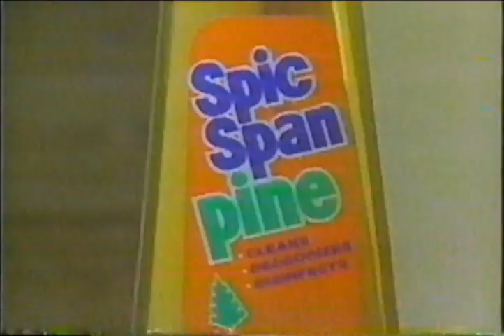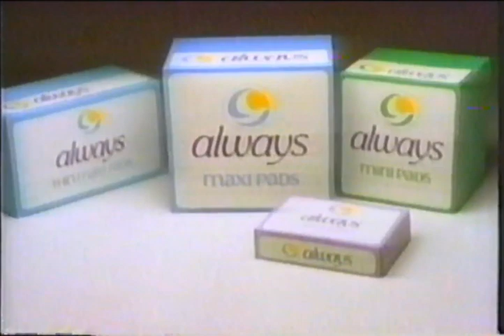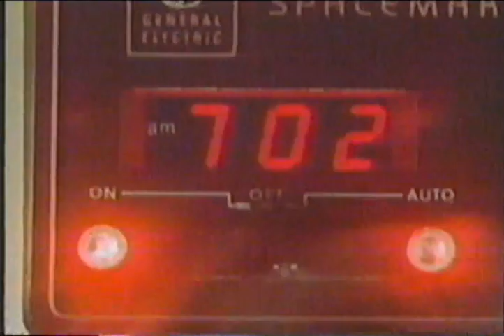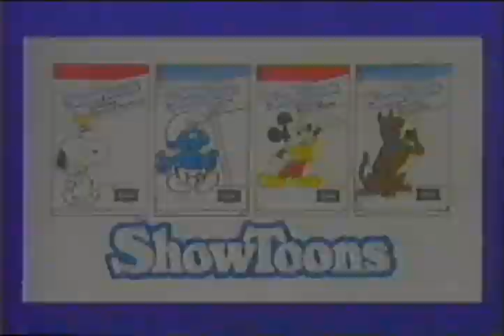NBC Commercials - December 17, 1984 Part 2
Commercials aired during Little House: Bless All the Dear Children